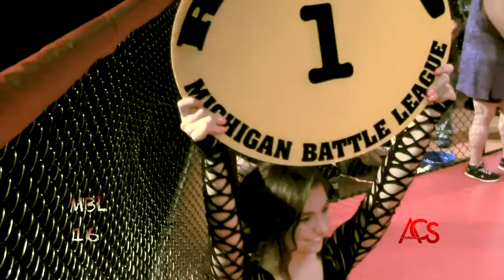ACSLIVE.TV Presents "Michigan Battle League" MMA Brad Conklin vs Rodie Tookie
ACSLIVE.TV Presents
 "Michigan Battle League"
MMA
Brad Conklin  vs  Rodie Tookie

Before Watching any of our amateur fight videos,
Be Warned.
Any Amateur Combat Sports Live Fighting Video
 is not for the Faint of heart,
Comes with a Parental advisory,
And any Live Fighting Video is
Rated R for violent content, sexual explicitness, and abusive Language.

Also,
 Be aware that ACSLIVE.TV
does Not put any constraints and/or infringement
on the freedom of Speech of Anyone
 at our Live Fighting Events.

Therefore, ACSLIVE.tv does not condone nor reject
 the view's and opinion's expressed
by our on air commentating staff,
 the fighters,
or any of the attendees in our amateur fight videos.